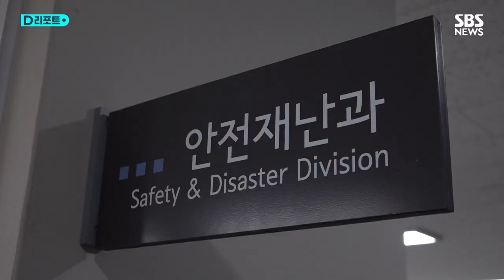"엄정 수사 필요"…검찰 수사 가능성은? / SBS /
삼풍백화점 붕괴 참사나 세월호 참사 같은 과거 대형 참사 때마다 검찰은 관련 기관과 함께 합동수사본부를 구성해 수사했습니다.
하지만, 이번 이태원 참사는 원인 규명부터 경찰의 부실 대응까지 경찰이 독자적으로 수사를 진행하고 있습니다.
압수수색이나 구속영장 등을 청구할 때만 검찰을 거칠 뿐 수사 전체를 경찰이 주관하고 있습니다.